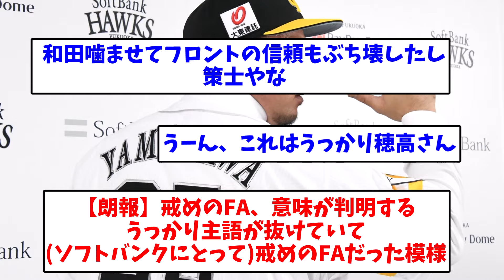【朗報】西武、謹慎中の不祥事選手を放出し甲斐野＋1.3億円ゲットw【なんJ反応】